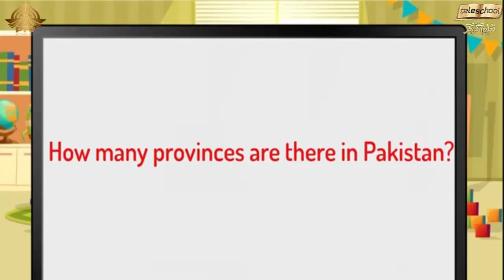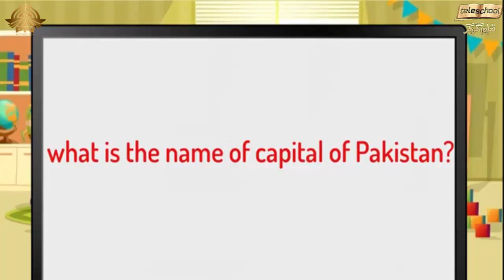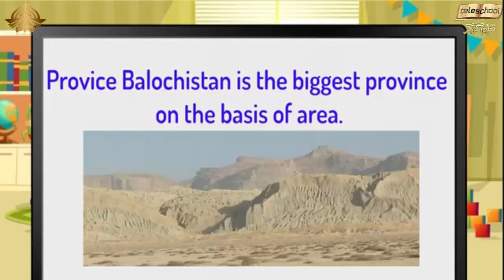Teleschool PTV Grade-II G.K (Lecture No.9)Pakistan is Our Country